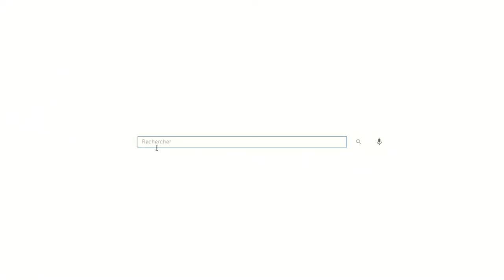الجيل الجاي: الحلقة السادسة (Part 1)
الجزء الأول من حلقة الجيل الجاي.
 لمة جديدة  مع جيهان، نورس، أمين، ياسر، وهيثم.